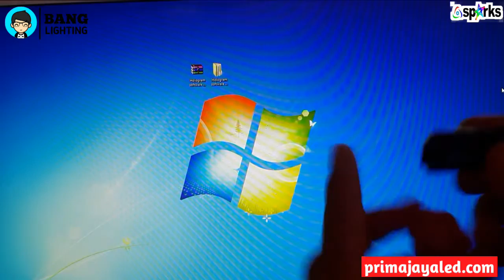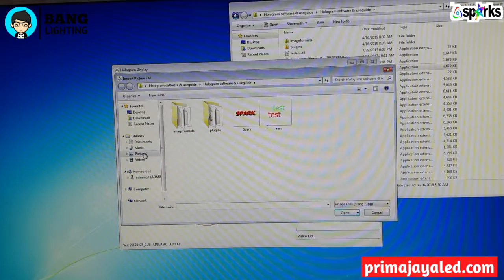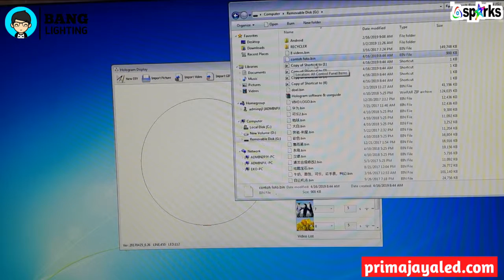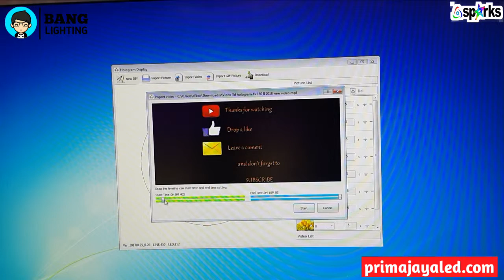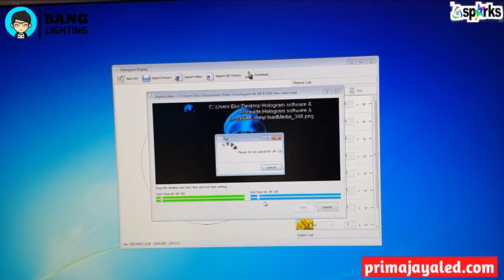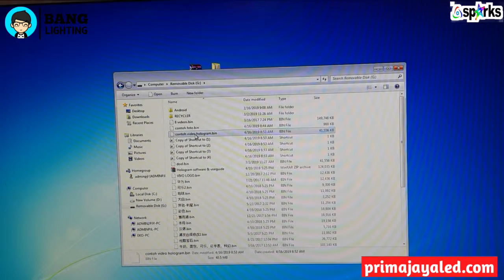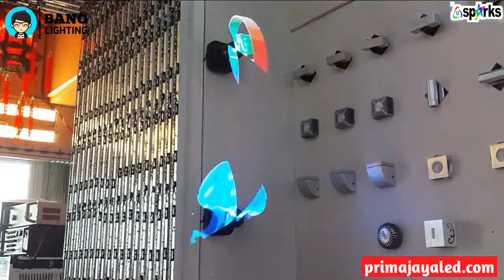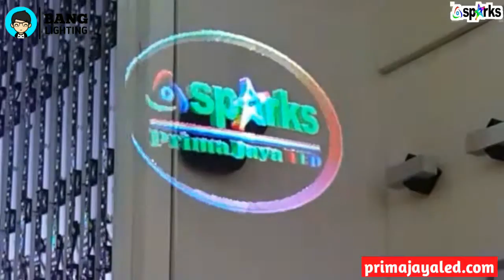Kipas Hologram LED 42cm - Prima Jaya LED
Kipas LED dengan penampilan Foto ataupun Video hologram. Ukuran 42cm dengan power input 220 VAC max power 36 Watt.

Source Media SD Card dengan format converted Bin File. Include SD Card 8gb. Setting mudah dengan jaminan garansi 1 tahun.

IDR 6500k
Info pemesanan